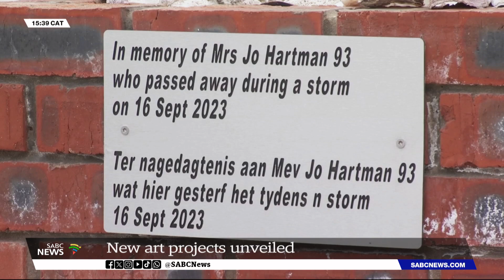New art projects unveiled in George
Residents of George and Wilderness in the Western Cape gathered at Leentjiesklip to unveil new art projects.

The projects include murals and a sculpture of Leentjie, the woman the area was named after. The event was also a commemoration of 93-year-old Jo Hartman, who died after waves crashed into her in the Leentjiesklip parking lot, during the September 2023 spring tide.